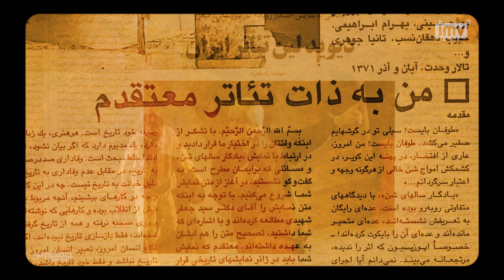صفحه نو - New Page | تئاتر یک هنر یگانه‌ست